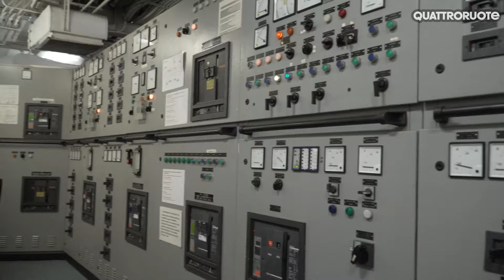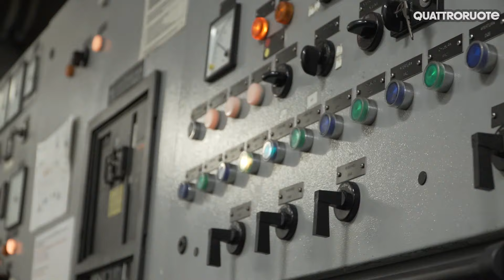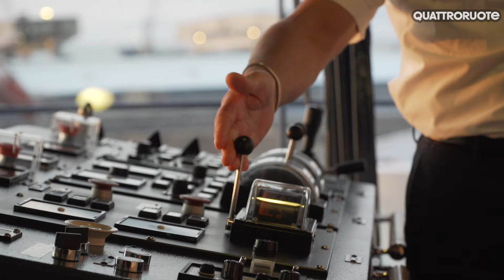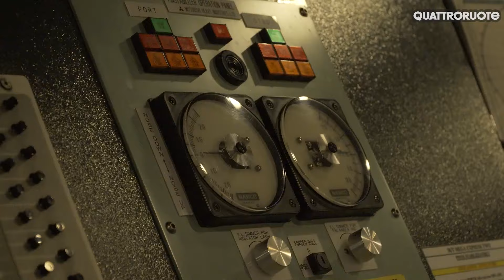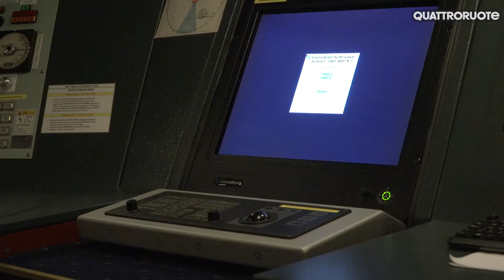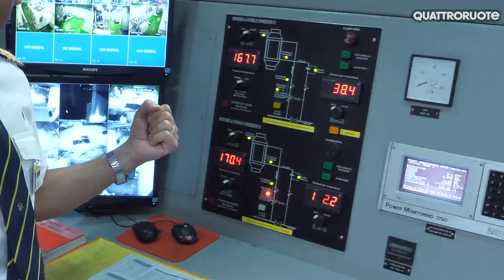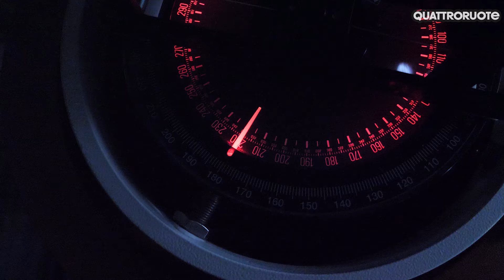Come si guida una NAVE a 48 cilindri? | Tutti i segreti della Mega Express Two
Come si ''guida'' una nave? Per scoprirlo vi portiamo dietro le quinte della Mega Express Two, un gigante dei mari da 15.800 tonnellate. Insieme al comandante Guido Pergola cercheremo di capire cosa si nasconde... nella pancia della balena, là dove gli occhi dei passeggeri non sono mai arrivati.